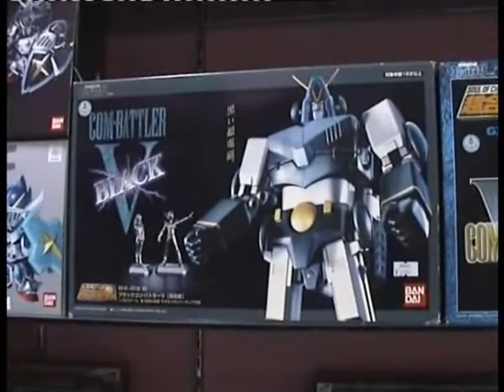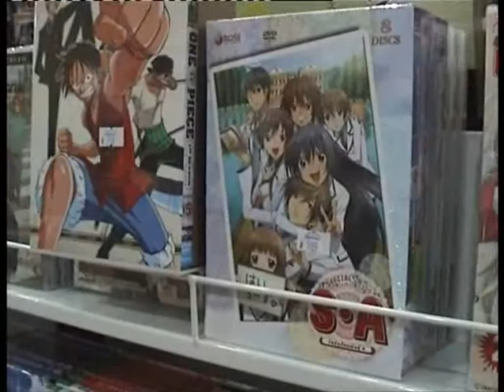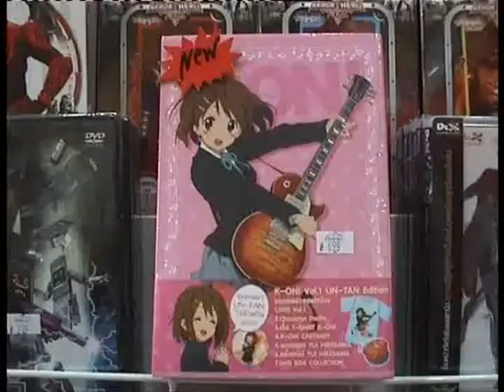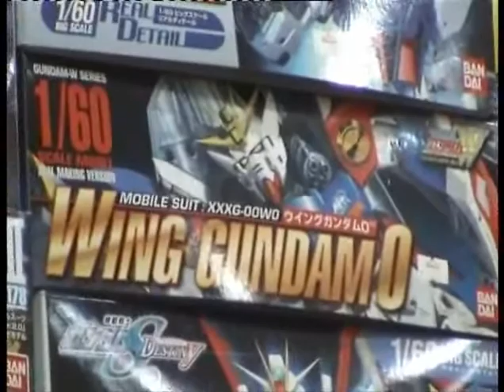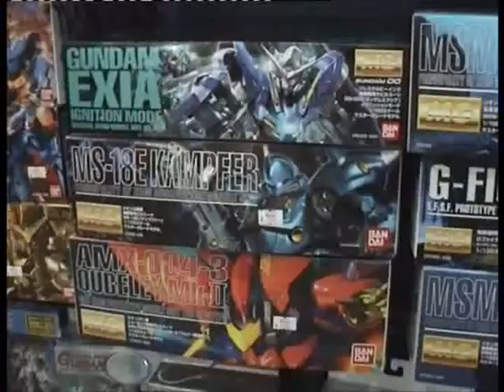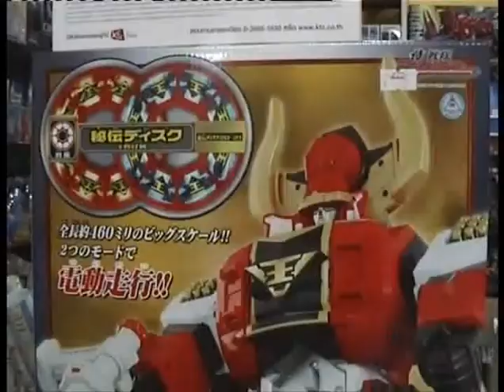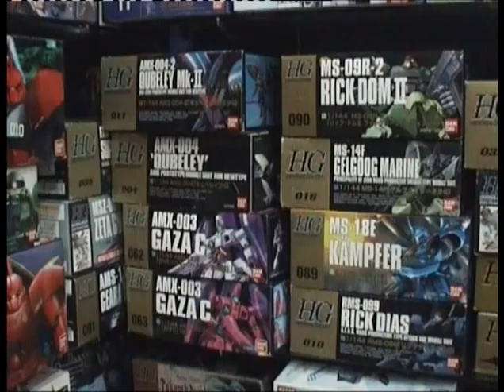Comicshop in Asien Fantastic Toys and Merchandise 95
Hier habt ihr mal die interessante Möglichkeit euch einen Comicshop in Asien ( Bangkok ) anzusehen, ein sehr interessanter Einblick in eine andere Kultur. Alles irgendwie anders und doch irgendwie gleich.
FANTASTIC  Team